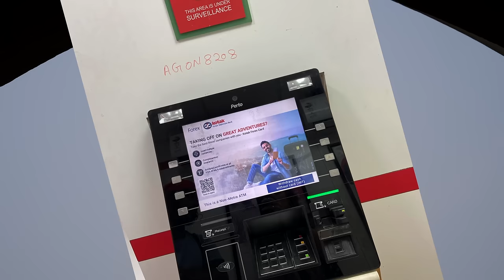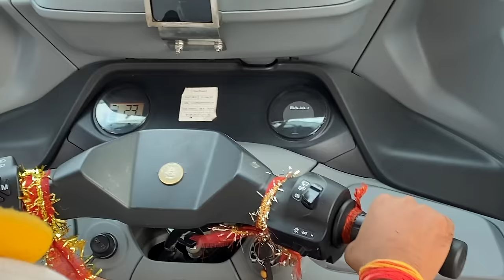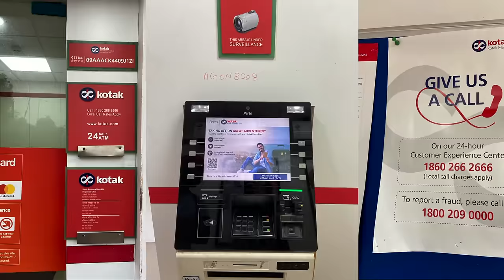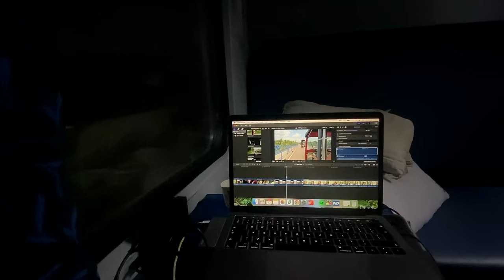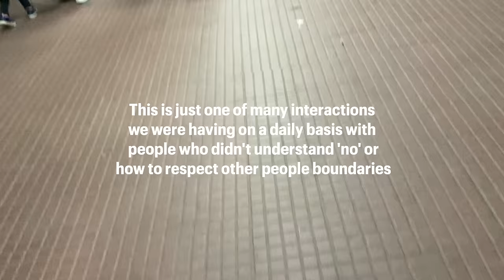Was it worth it!? Feeling very overwhelmed...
It's FULL ON, that's for sure, but we're embracing it here and trying to see the beauty of India, like the magnificent Taj Mahal! 😍

COME TO BALI WITH US IN JUNE 2024! ✈️

WE HIGHLY RECOMMEND THESE COMPANIES TO HELP YOU WITH YOUR CREATIVITY PROCESS;

📖 Skillshare (we have learn’t so many new skills here!)